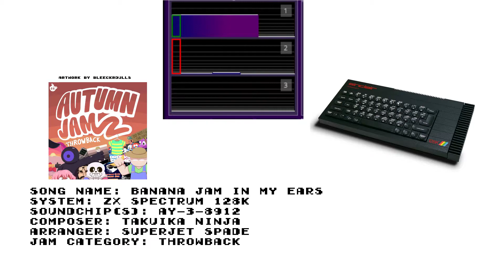TakuikaNinja - Banana Jam In My Ears (ZX Spectrum 128k Edition)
Song I covered for the throwback category for Autumn Jam 2 held in the Chiptune Cafe Discord server. In this category, one must take any song submitted to any previous jams held in the server and remix/rearrange them on something else with the caveat being being that one must not chose one of their own songs. With that in mind, I decided to take this song, originally a ZX Spectrum 48k Beeper song submitted to the Tropical Escape jam, and rearrange it for the ZX Spectrum 128k's AY-3-8912 soundchip.

This song won 1st place out of a total of 3 songs that were submitted to the throwback category.

Huge thanks to the original composer for allowing me to rearrange this song.